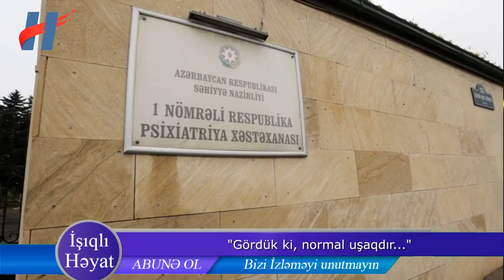Psixiatriya xəstəxanasının baş həkimindən yeniyetmə ilə bağlı ŞOK AÇIQLAMA